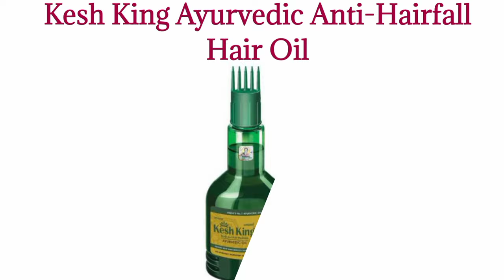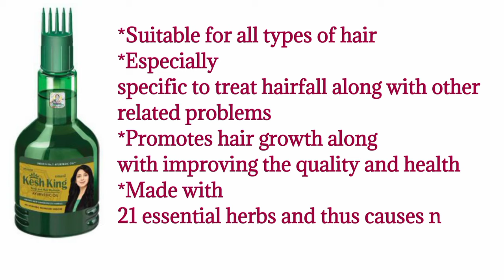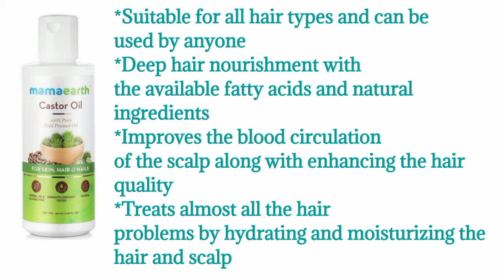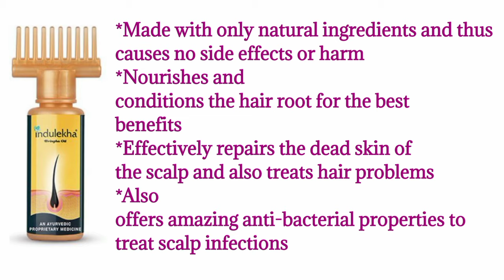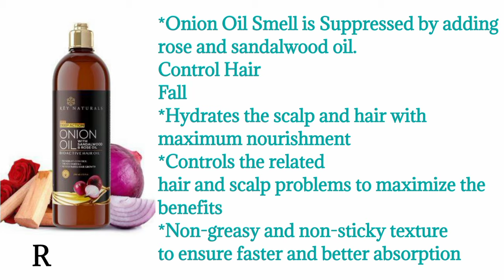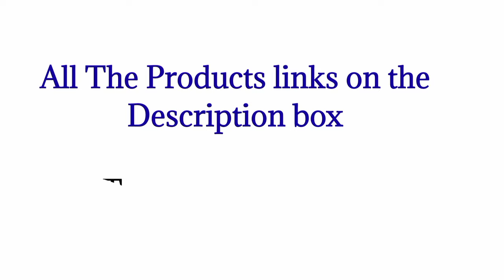Top 10 best Hair Oil For Hair Growth And Thickness | Hair Oils With Price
WOW 10 in1 Miracle Hair Oil with Argan Oil
StBotanica Moroccan Argan Oil for hair
Rey Naturals Onion Extract Anti-Hair fall Hair Oil
Max Care Cold Pressed Virgin Coconut Oil
Indulekha Bhringa Anti-Hair fall with Coconut Oil
WOW Onion Extract Black Seed Hair Oil with Coconut
Mamaearth 100% Pure Castor Oil
UrbanBotanics Pure Sweet Almond Oil
Kesh King Ayurvedic Anti-Hairfall Hair Oil
UrbanBotanics Pure Cold Pressed Olive Oil

Rs 107 (100ml)
Rs 280
UrbanBotanics Pure Cold Pressed Sweet Almond Oil
Rs 199 (100ml)
Mamaearth Cold Pressed 100% Pure Castor Oil:
Rs268
WOW Skin Science Onion Black Seed Hair Oil
Rs 205 (100 ml)
Indulekha Bhringa Anti-Hair Fall Hair Oil
Rs 222 (50 ml)
Rs 356
Rs 124 (100ml)
St.Botanica Moroccan Argan Oil:
Rs 334(100 ml)
WOW 10-in-1 Miracle Hair Oil with Argan Oil
Rs 299 (100ml)